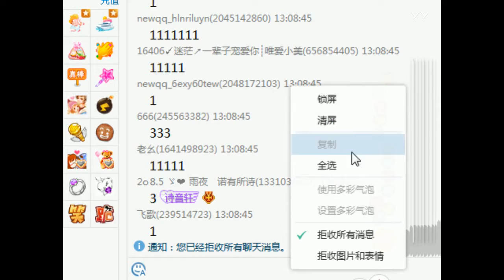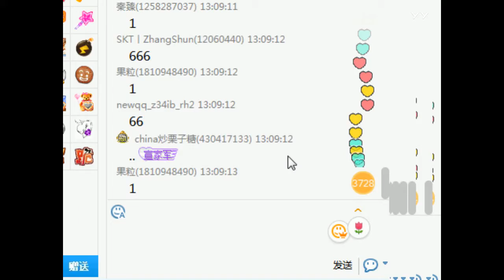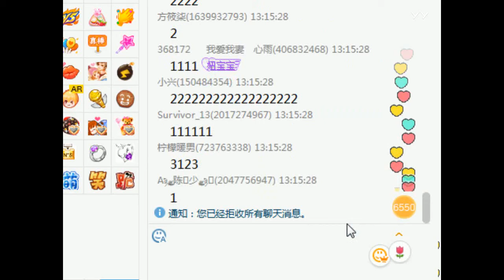YY LIVE 燃舞蹈 雨宝 -《燃舞蹈》（Artists Singing・Dancing・Instrument Playing・Talent Shows).mp4